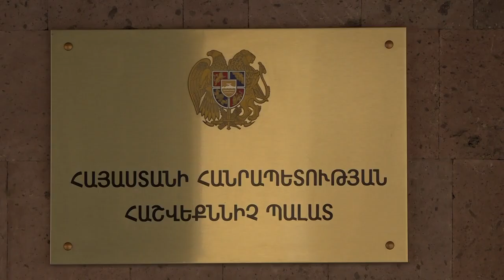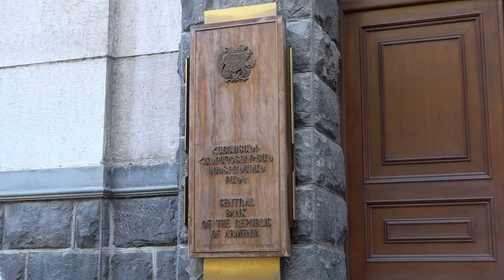Ներկայացվել են Հաշվեքննիչ պալատի նախագահի եւ ԿԲ ի խորհրդի անդամի թեկնածությունները